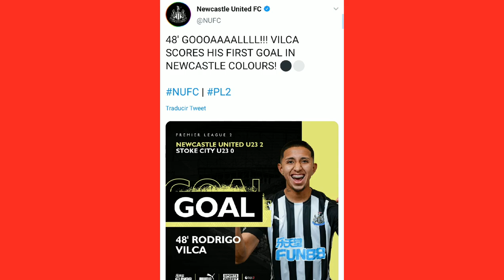RODRIGO VILCA MARCA UN GOLAZO CON EL NEWCASTLE – GIANLUCA LAPADULA TUVO UNA GRAN ACTUACIÓN